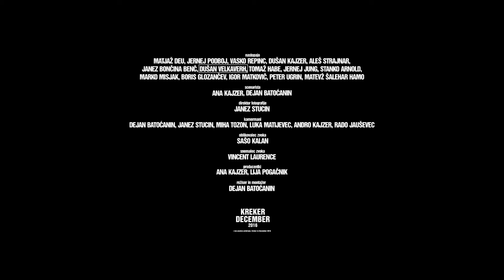teaser Mladi levi: polnost časa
Mladi levi, legendarna glasbena skupina iz 60. in 70. let, se je po štirih desetletjih vrnila na glasbene odre. Film se odvija od prvih srečanj petih upokojencev, ki so se odločili obuditi stare uspešnice in k sodelovanju povabiti vse nekdanje člane. Spremljamo jih skozi mesece priprav in številnih vaj ter se vračamo v čas njihove mladosti, ko so prek glasbe stkali prijateljske vezi, ki so uresničile to, kar se je marsikomu zdelo nemogoče. Novembra 2014 so ob precejšnji medijski pozornosti nastopili na dveh razprodanih koncertih v Ljubljani in navdušili občinstvo.

REŽIJA Dejan Batoćanin
SCENARIJ Dejan Batoćanin, Ana Kajzer
FOTOGRAFIJA Janez Stucin
SNEMALEC Janez Stucin, Dejan Batoćanin, Miha Tozon, Andro Kajzer, Luka Matijevec, Rado Javševec
AVTOR GLASBE Mladi levi
MONTAŽA Dejan Batoćanin
OBLIKOVALEC ZVOKA Sašo Kalan
SNEMALEC ZVOKA Vincent Laurence
PRODUCENT Ana Kajzer, Lija Pogačnik
PRODUKCIJA Kreker
KOPRODUKCIJA Zavod December